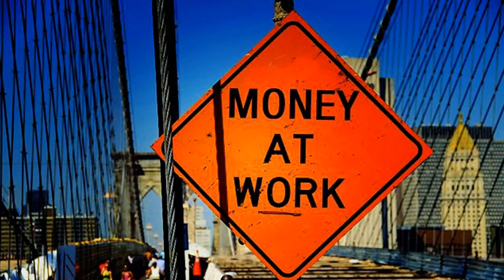6 Must Answer Retirement Questions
Money at Work Series.  6 must answer retirement questions.  There is nothing magic about it, as long as you have the answers to the following questions.